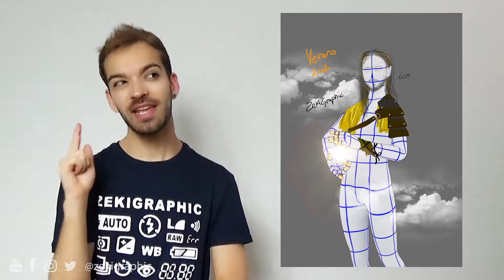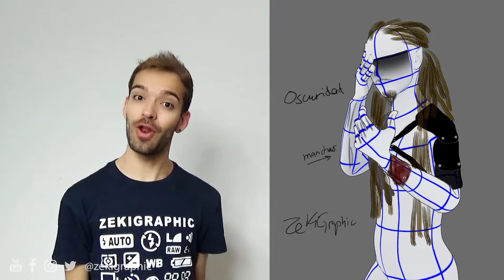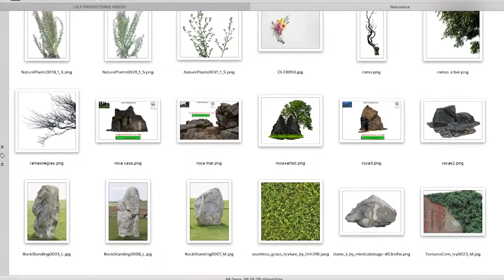Los Protectores | Proceso Creativo, Making Of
El proyecto visual, "Los Protectores" te enseño todo el proceso creativo, para seber mas visita ⬇⬇⬇Estamos en las Redes⬇⬇⬇